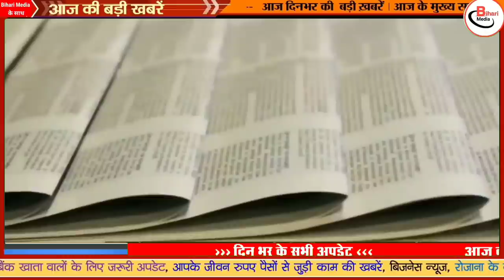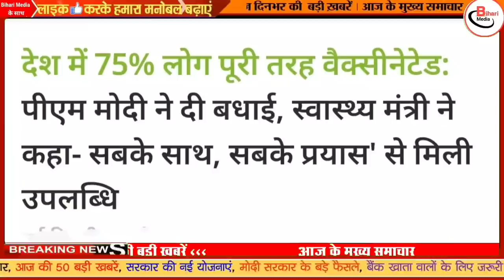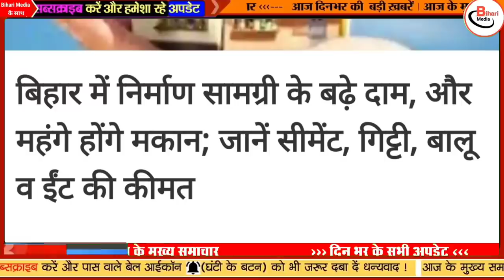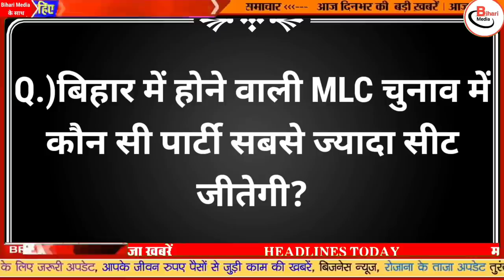Today 5 February bihar news|bihar news,bihar ka news|Gaya news,bhagalpur news|biharinews